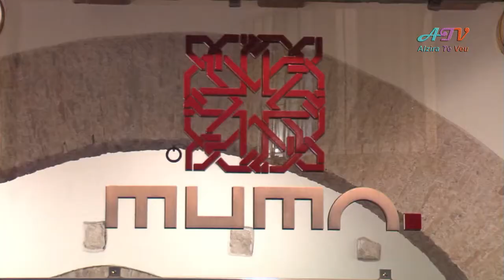V aniversari del MUMA Alzira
El president de la Diputació de València, Alfonso Rus, va presidir ahir en el Museu Municipal d'Alzira (MUMA) la celebració del quint aniversari de la seua rehabilitació, que va comptar en el seu dia amb una important ajuda de la corporació provincial, invitat per l'alcaldessa de la localitat de la Ribera, Elena Bastidas, i el director del museu, Agustín Ferrer,  acompanyaren el president durant el recorregut per les instal·lacions de l'edifici.